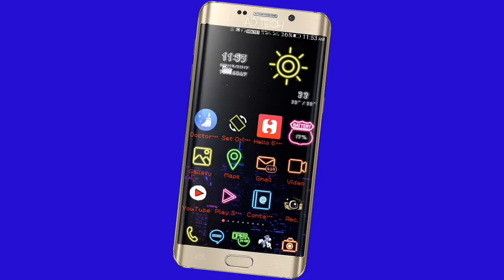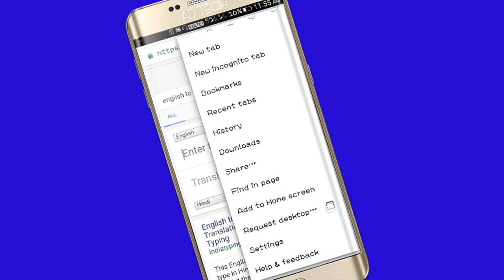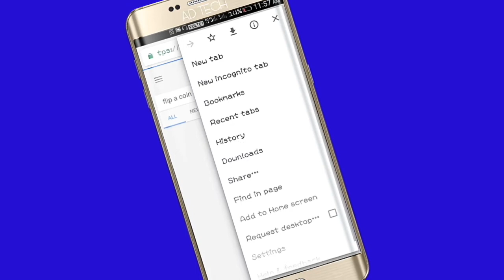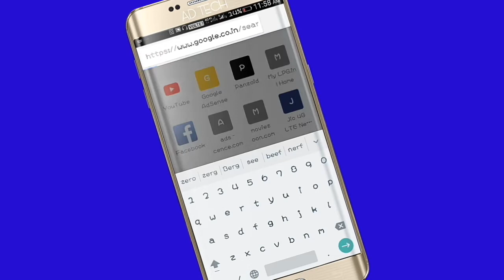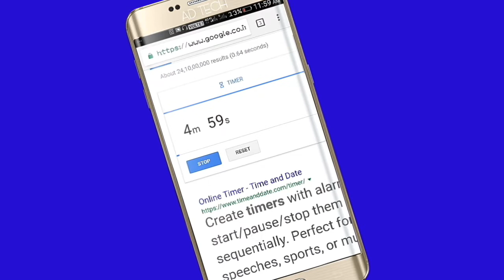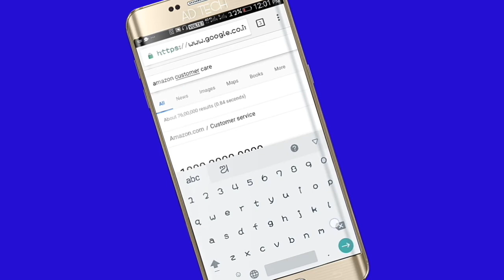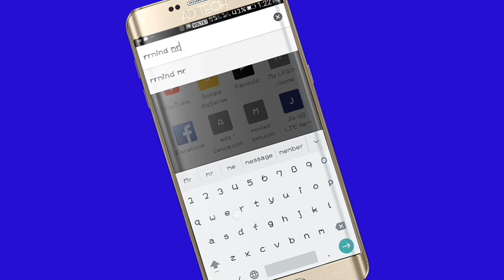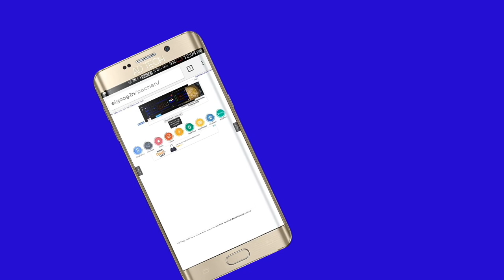Google secret tricks || coolest google hidden tricks || google tricks and secrets || odia ✔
In this video I’ll show you some time saving Google search tricks which you may not have known earlier.

    Some important google tricks and secrets

Background music